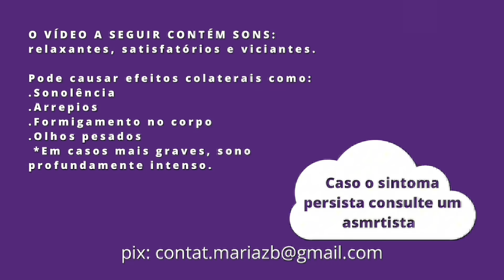ASMR VOCÊ VAI CONVERSAR COM A ALUNA NOVA (aquela garota)